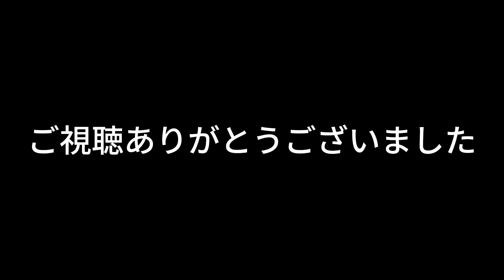【ME:I LEAP HIGH! リアクション】LAPONE初のGIRLSグループは凄まじいぞ！！ME:I (ミーアイ) : LEAP HIGH! 〜明日へ、めいっぱい〜 Dance Practice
ME:I (ミーアイ) : LEAP HIGH! 〜明日へ、めいっぱい〜 Dance Practice 11 ver.
JO1、INIの妹グループのME:I が誕生しました。
今回はボイストレーナーのツル３がME:I (ミーアイ) : LEAP HIGH! 〜明日へ、めいっぱい〜 Dance Practice 11 ver.をリアクション（reaction）していきます！

【日プガールズ 海老原鼓 リアクション】化け物級の歌声です！推しカメラ┊海老原鼓（EBIHARA TSUZUMI）✧︎ 安室奈美恵 ♫ Hero [ポジションバトル｜VOCAL]